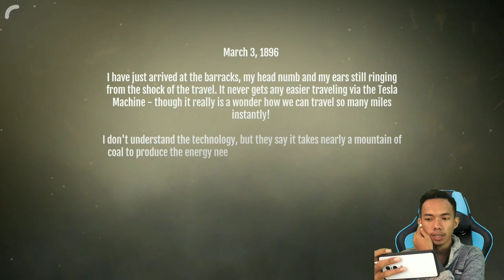NOBLEMEN GAMEPLAY 🤔 || GRAFIK SUPER, YANG SUKA GAME PERJALANAN NHI SERUUU DAH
Noblemen